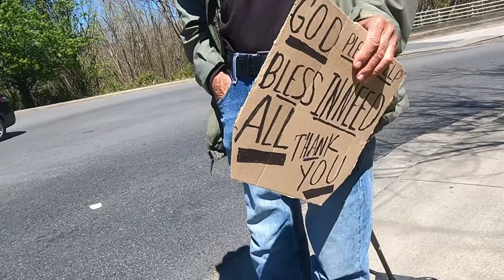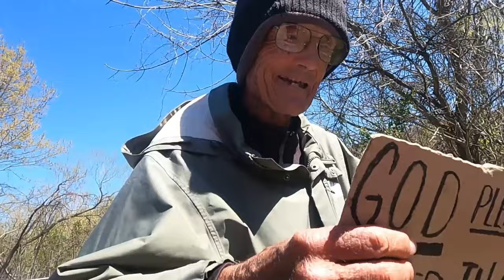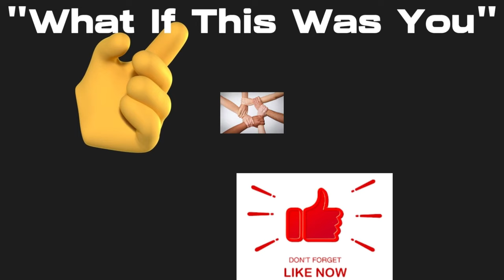Senior man is worried about man yelling at him !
80 yr. old man feels worried about a man yelling at him.

I will earn a very small commision from Amazon, your price does not increase. These are prices for anyone.

24 piece 50" X 60" fleece blanket (Amazon) $79.00

12 Piece Emergency Sleeping Bags (Amazon) $42.99

2 person dome tent (Amazon) $19.95

10 Pack Emergency Silver Mylar Thermal Compact Waterproof Blankets (Amazon) $8.99

12 Pair Gloves only (Amazon) $16.99

12 Winter Hats Only (Amazon) $21.60

12 Winter hats 12 pr. 12 pair gloves (Amazon) $34.99

Solar Cell Phone Charger/flashlight (Amazon) $14.99

Collapsible Wagon Folding Wagon Garden Cart with Large Capacity (Amazon) $24.99

5' X 7" Tarp (Amazon) $6.91

40 Individually Wrapped Personal Hygiene Body Wipes for Women and Men (Amazon) $28.79

Cottonelle Fresh Feel Flushable Wet Wipes, Adult Wet Wipes, 42 Wipes per Pack (8 Packs) (Amazon) $15.00

30 pack Nabisco Variety Pack, OREO, CHIPS AHOY!, Teddy Grahams Honey & Barnum's Animal Crackers (Amazon) $11.38

Nature Valley Crunchy Value Pack 30 Count packs of 2, 60 bars total (Amazon) $12.49

22 pcs/ Large reusable tote bag (Amazon) $14.99

24 pcs. Hand Crank-Recharge LED Flashlight (Amazon) $32.99

40 Count HotHands Hand Warmers - Long Lasting Safe (Amazon) $26.31

14 count variety Slim Jim (Amazon) $4.18

32 Count RITZ Peanut Butter Sandwich Cracker Snacks and Cheese Sandwich Crackers (Amazon) $17.78

2 Portable camping chair (as seen in videos) (Amazon) $25.99